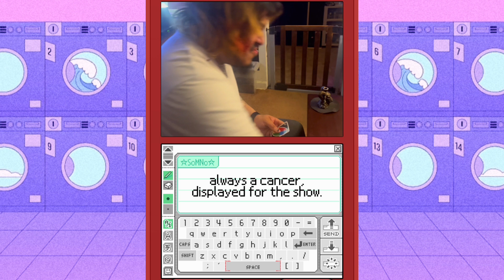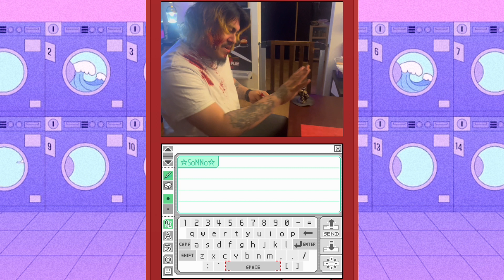“Hurt” (OFFICIAL MUSIC VIDEO) by Laundromat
“Hurt” is another NEW special metalcore/hardcore song by Laundromat. Thank you for listening to our crazy, brutal music. ☻

Recorded, written, mixed, mastered, edited and directed by SOMNOLLENT.

LAUNDROMAT LIVES! 🔥

Laundromat Band

laundromat band

Laundromat Infected

Laundromat Forest Park

Laundromat Music Video

Laundromat Spin Cycle

Laundromat Spin Cycle Music Video

Laundromat Death Culture

Laundromat Swim Lower

Laundromat Eighty Six

somnollent